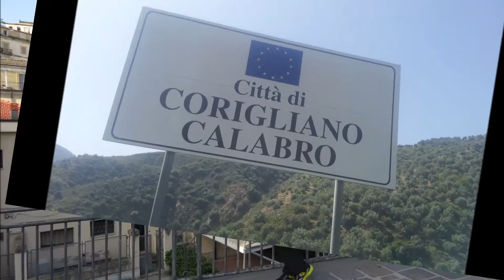CORIGLIANO CALABRO 2015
CORIGLIANO CALABRO (cs) 2015 escursione 19/9/2015